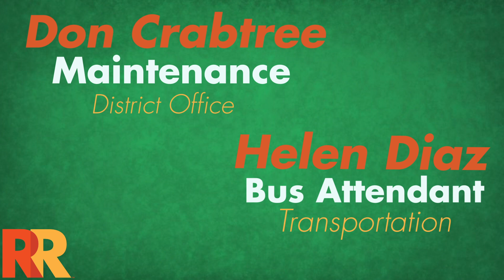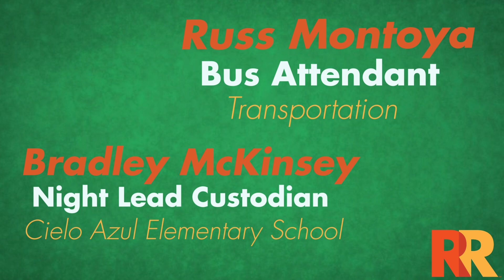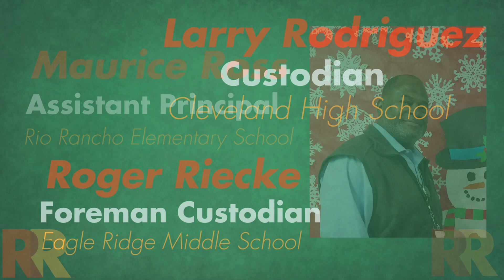Congratulations RRPS Retirees!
Join us in thanking our Rio Rancho Public Schools 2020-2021 School Year Retirees! Thank you RRPS Retirees for working hard for our students, staff, and community! For years you have ignited student potential through selfless service and dedication to our school district. We honor you!